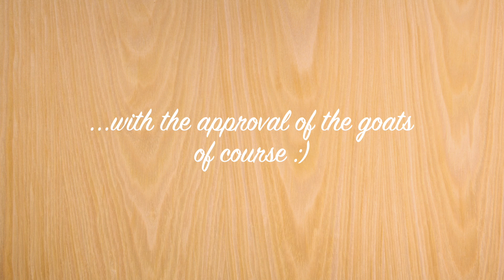Serenity Soap Making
Want to take a closer look at how our wonderful smelling goat milk soaps are made? Well in this special feature, we take you into the soap room to see a simple salt soap come together.

Video by @benjamin.t.gilmour